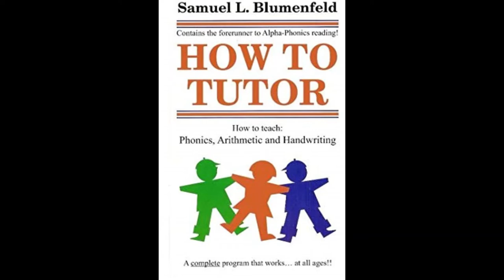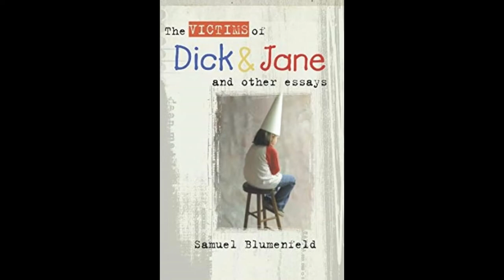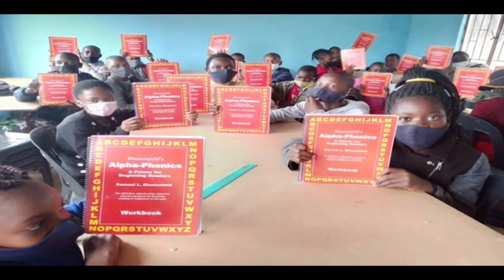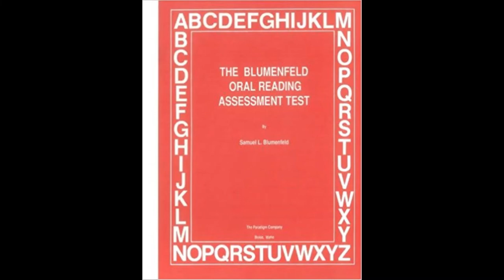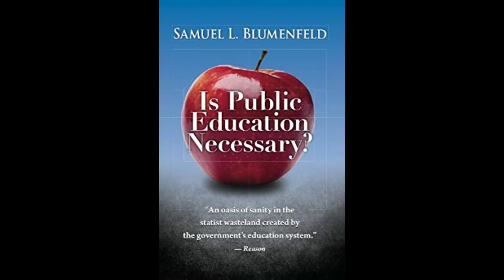Take Your Children Out of Government Schools: A Lecture by Sam Blumenfeld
Homeschool pioneer and author, Sam Blumenfeld, gives a timeless lecture on why parents need to get their children out of governments schools.  Sam lists four ways all children in government schools are at risk:  academically, spiritually, morally, and physically.

We run a week-long family camp, man information tables at various venues, have a book publishing arm, and post videos from our camp and others that we think are of importance.